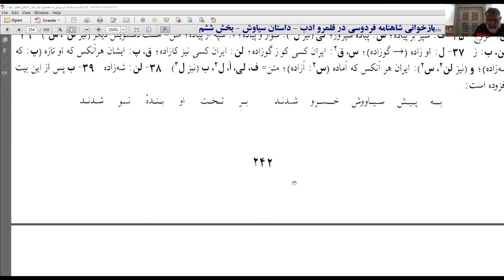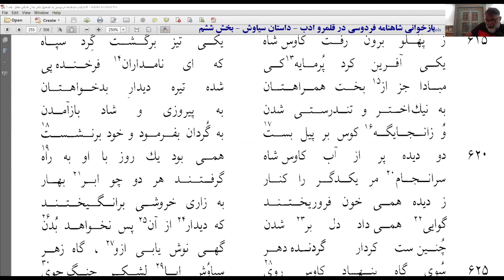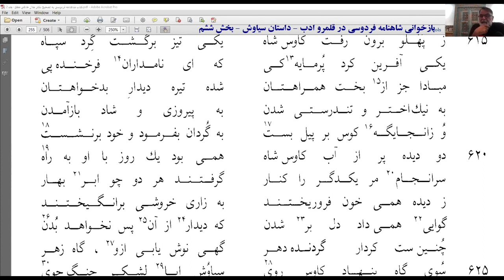بازخوانی شاهنامه فردوسی در قلمرو ادب - داستان سیاوش - بخش ششم